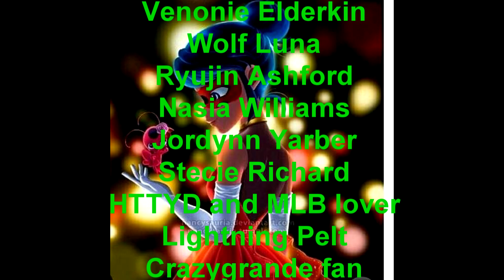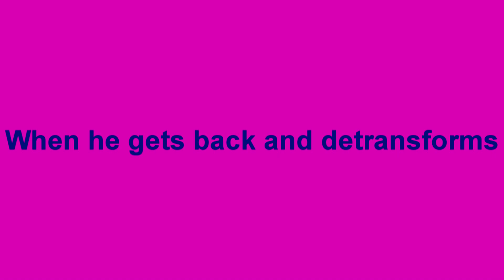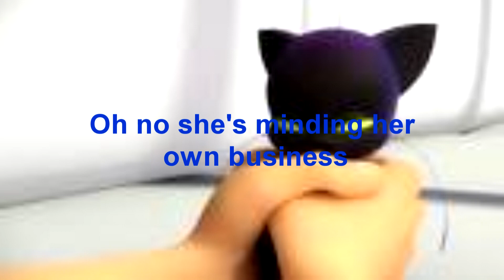Mean ep 5